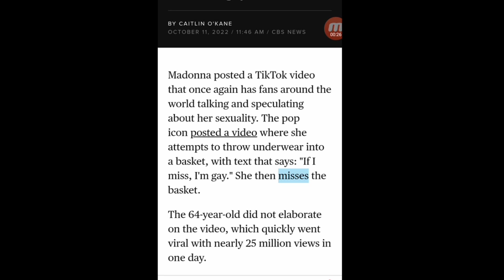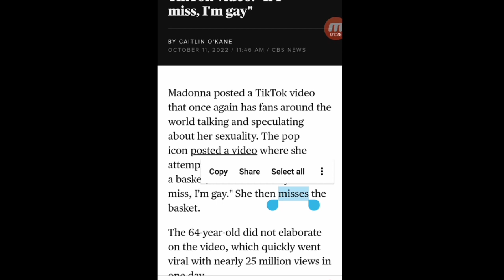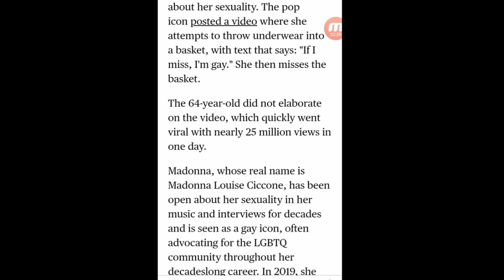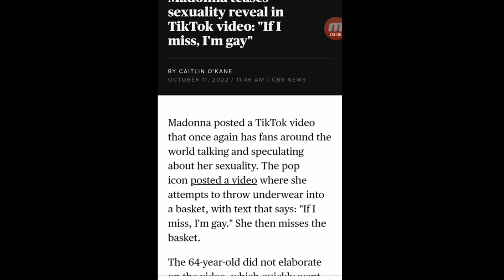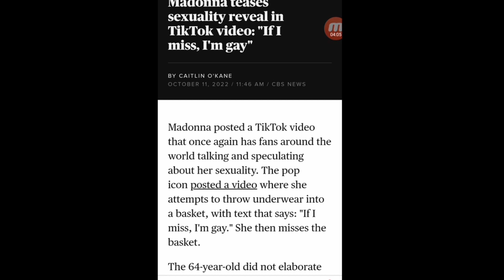Reacting To Is Madonna Gay? (Matt Walsh)